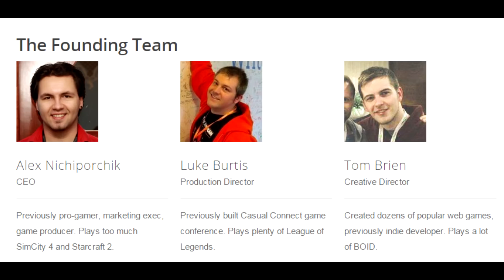Best For A Buck: No Time To Explain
HURRY WATCH THE VIDEO! THERE'S NO TIME TO EXPLAIN!